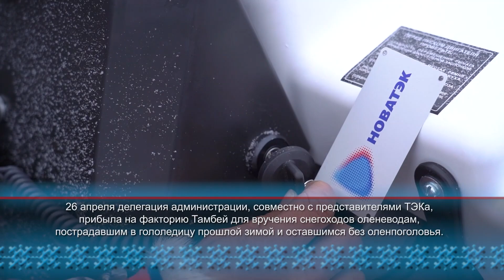Ямал’ ил. 5 мая 2022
Свежий выпуск программы на ненецком языке «Ямал ил’». Главные темы выпуска:

- Оленеводам Сеяхинской тундры вручили ключи от снегоходов
- На просторах тундры появляются первые оленята
- Выпускники Ямальской школы-интерната проходят практику